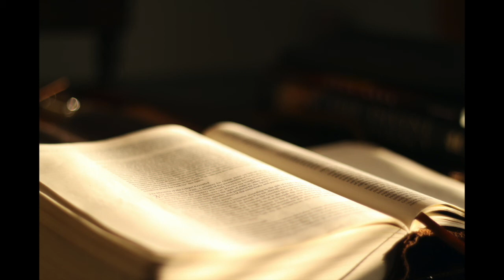《聖經》撒母耳記下 (II Samuel) | KJV 英王欽定版 | 中文翻譯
聆聽完整的《撒母耳記下》英王欽定版 (KJV) 有聲朗讀。《撒母耳記下》記錄了大衛王的統治時期，包括他建立以色列王國的過程、戰爭、政治與個人生活的挑戰。這本書詳細描述了大衛王的成功和失敗，以及神對他的計劃。

📖 章節:

第1章: 撒母耳的死與大衛的哀悼
第2章: 大衛被膏為猶大王
第3章: 大衛與掃羅家族的爭戰
第4章: 以掃羅家族的滅亡
第5章: 大衛被膏為全以色列的王
第6章: 大衛迎接約櫃的過程
第7章: 神與大衛的約定
第8章: 大衛的勝利與征服
第9章: 大衛對約拿單的兒子米非波設的恩典
第10章: 大衛征戰亞捫人
第11章: 大衛與拔示巴的罪行
第12章: 拔示巴的懲罰與悔改
第13章: 亞們與押沙龍的叛亂
第14章: 押沙龍的回歸
第15章: 押沙龍的叛變與大衛的逃亡
第16章: 大衛在逃亡中的遭遇
第17章: 押沙龍的失敗與死亡
第18章: 押沙龍之死與大衛的悲痛
第19章: 大衛的返回與國內問題
第20章: 示巴的叛亂與鎮壓
第21章: 大衛與非利士人的戰爭
第22章: 大衛的感恩詩歌
第23章: 大衛的最後詩篇與勇士
第24章: 大衛購買亞勞拿的禾場與神的審判
《撒母耳記下》展示了大衛王的統治時期，從他的勝利到面對的挑戰，並描繪了神如何引導以色列民族的歷史。

詩篇 第18章（　耶和華的僕人大衛的詩，交與伶長。）

耶和華，我的力量啊，我愛你。
耶和華是我的岩石，我的山寨，我的救主；我的　神，我的力量，我所投靠的；他是我的擋牌，是拯救我的角，是我的高臺。
我要求告當讚美的　耶和華；這樣我必從仇敵手中被救出來。
曾有死亡的愁苦纏繞我，不敬虔人的急流使我驚懼，
地獄的愁苦纏繞我，死亡的網羅臨到我。
我在急難中呼求　耶和華，向我的　神呼求。他從殿中聽了我的聲音；我在他面前的呼求入了他的耳中。
那時，因他發怒，地就搖撼顫抖；山的根基也震動搖撼。
從他鼻孔冒煙上騰；從他口中發火焚燒，連炭也著了。
他又使諸天下垂，親自降臨，有黑暗在他腳下。
他坐著基路伯飛行；他藉著風的翅膀而飛。
他以黑暗為藏身之處，以水的黑暗、天空的厚雲為他四圍的行宮。
因他面前的光輝，他的厚雲行過便有冰雹火炭。
耶和華也在諸天打雷；　至高者發出聲音便有冰雹火炭。
他射出箭來，使仇敵四散；多多發出閃電，使他們擾亂。
耶和華啊，你的斥責一發，你鼻孔的氣一出，海底就出現，大地的根基也顯露。
他從高天伸手抓住我，把我從多水中拉上來。
他救我脫離我的勁敵和那些恨我的人，因為他們比我強盛。
我遭遇災難的日子，他們來攻擊我；但　耶和華是我的倚靠。
他又領我到寬闊之處；他救拔我，因他喜悅我。
耶和華按著我的公義報答我，按著我手中的清潔賞賜我。
因為我遵守了　耶和華的道，未曾作惡離開我的　神。
他的一切典章常在我面前；他的律例我也未曾丟棄。
我在他面前作了正直人；我也保守自己遠離我的罪孽。
所以，　耶和華按我的公義，按我在他眼前手中的清潔償還我。
慈愛的人，你以慈愛待他；正直的人，你以正直待他。
純潔的人，你以純潔待他；乖僻的人，你以乖僻待他。
困苦的百姓，你必拯救；高傲的眼目，你必使他降卑。
你必點著我的燭；　耶和華─我的　神必照明我的黑暗。
我藉著你衝破敵軍，藉著我的　神跳過牆垣。
至於　神，他的道是完全的；　耶和華的話是煉淨的；凡投靠他的，他便作他們的擋牌。
除了　耶和華，誰是　神呢？除了我們的　神，誰是磐石呢？
唯有那以力量束我的腰、使我的路完全的，他是　神。
他使我的腳快如母鹿的蹄，又使我在高處安穩。
他教導我的手能以爭戰，甚至我的膀臂能開鋼弓。
你把你的救恩給我作盾牌；你的右手扶持我；你的溫和使我為大。
你使我腳下的地步寬闊；我的腳未曾滑跌。
我要追趕我的仇敵，並要追上他們；不將他們滅絕，我總不歸回。
我要打傷他們，使他們不能起來；他們必倒在我的腳下。
因為你曾以力量束我的腰，使我能爭戰；你也使那起來攻擊我的都服在我以下。
你把我仇敵的頸項交給我，叫我能以滅絕那恨我的人。
他們呼求，卻無人拯救；就是呼求　耶和華，他也不應允。
我搗碎他們，如同風前的灰塵，倒出他們，如同街上的泥土。
你救了我脫離百姓的爭競；你又立我作異教之民的元首。我素不認識的民必事奉我。
他們一聽見我的名聲就必順從我；外邦人要投降我。
外邦人要衰殘，戰戰兢兢地出他們的隱蔽之地。
耶和華是活　神。願我的磐石被人稱頌；願救我的　神被人尊崇。
這位　神，就是那為我伸冤、使眾民服在我以下的。
你救我脫離仇敵，又把我舉起，高過那些起來攻擊我的；你救我脫離強暴的人。
耶和華啊，因此我要在異教民中稱謝你，歌頌你的名。
耶和華賜極大的救恩給他所立的王，施慈愛給他的受膏者，就是給大衛和他的後裔，直到永遠。

分隔線

跟未信主耶穌的人傳個福音，福音就是：

耶穌是永生上帝的獨生子，降世受十字架的刑罰死了並在三日後從死裡復活，要為世上的罪人付上罪的代價，使相信祂的人罪得赦免有永生。

那現在聽見福音可以做什麼呢? 第一相信主耶穌，聖經說你若口裡認耶穌為主(神)，心裡信神叫他從死裡復活，就必得救。第二買一本聖經念從頭到尾一字一句了解聖經，並找到天父創造我們的目的，第三找一間以聖經為本的教會了解聖經，並棄絕那一切可憎惡的木偶雕像，悔改所做的惡行，再來是奉主耶穌基督的名受洗就是浸水禮全身浸入水中，聖經說信而受洗者就必得救，而得救是持續相信。

羅馬書10
你若口裏認　主耶穌，心裏信　神已叫他從死裏復活，就必得救。因為人心裏相信，就可以稱義；口裏承認，就可以得救。聖經上說：「凡信他的人必不至於羞愧。」

馬太福音
耶穌進前來，對他們說：「天上地下所有的權柄都賜給我了。所以，你們要去，教訓列國，奉父、子、聖靈的名給他們施浸；凡我所吩咐你們的，都教訓他們遵守；我就常與你們同在，直到世界的末了。阿們。」

馬可福音
他又對他們說：「你們往普世上去，傳福音給凡受造的聽。信而受浸的，必然得救；惟有不信的，必被咒詛。信的人必有這些神蹟隨著他們：就是他們奉我的名趕出鬼魔、說新方言、他們手能拿蛇、若喝了甚麼害命的物，也必不受害；他們手按病人，病人就必好了。」主和他們說完了話，就被接到天上，坐在　神的右邊。門徒出去，到處傳揚福音，　主和他們同工，用神蹟隨著，證實所傳的道。阿們。

路加福音
於是耶穌開他們的悟性，使他們能明白聖經，又對他們說：「照經上所寫的，基督當如此受害，第三天要從死裏復活；並且人要奉他的名傳悔改、赦罪的道，從耶路撒冷起直傳到萬邦。你們就是這些事的見證。

分隔線